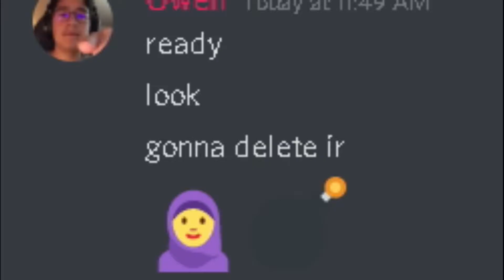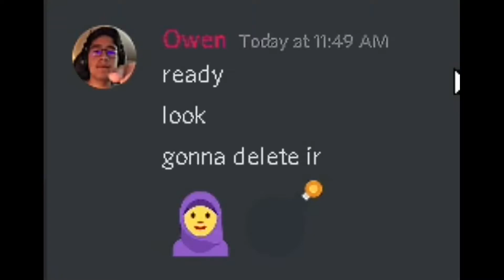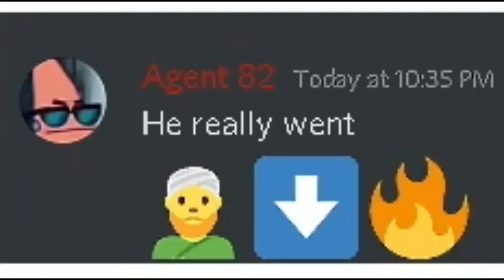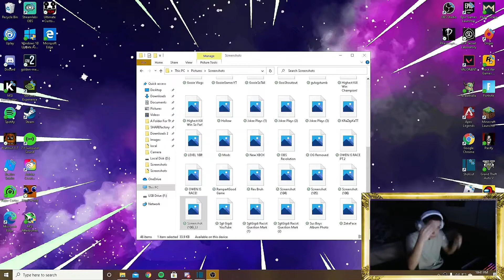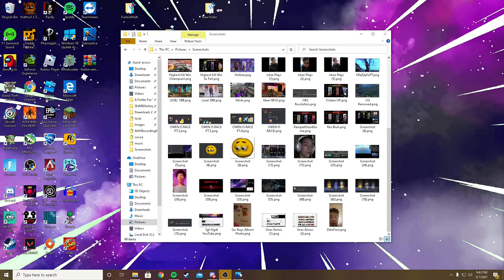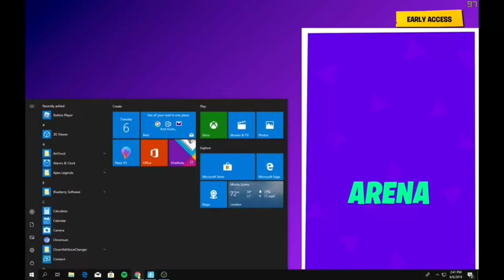Owen Reyes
PG Clean Dude